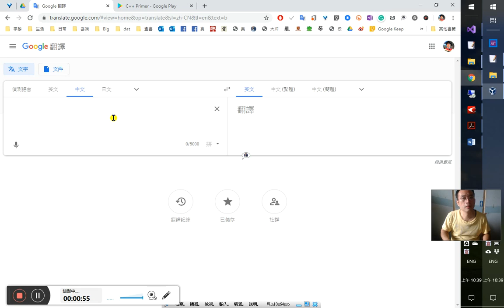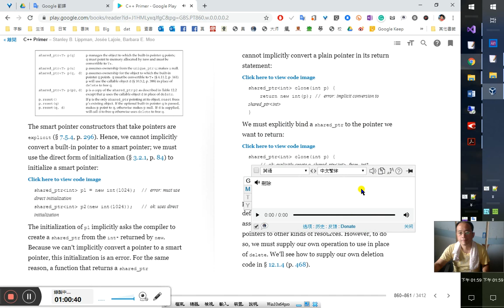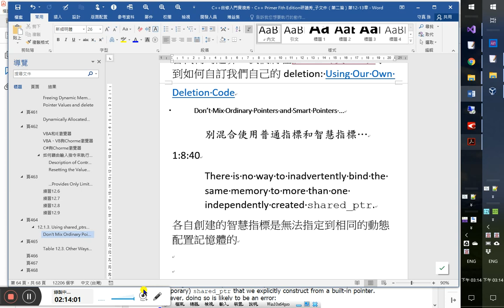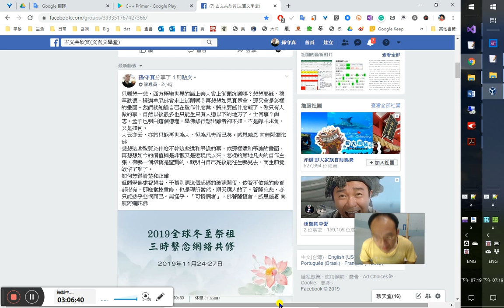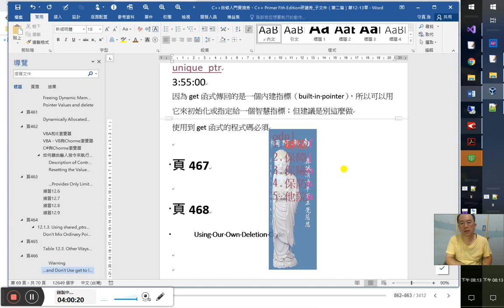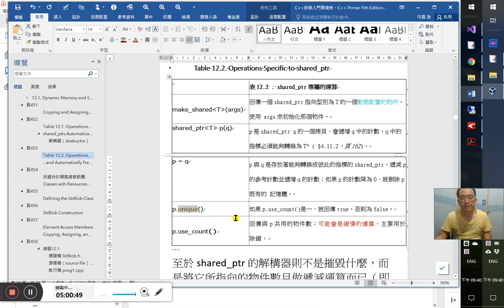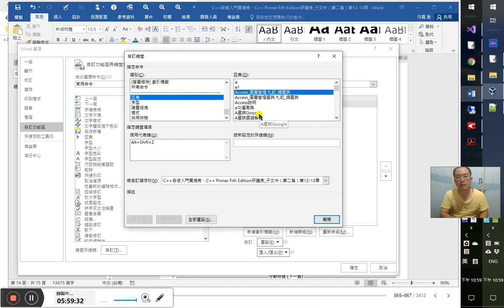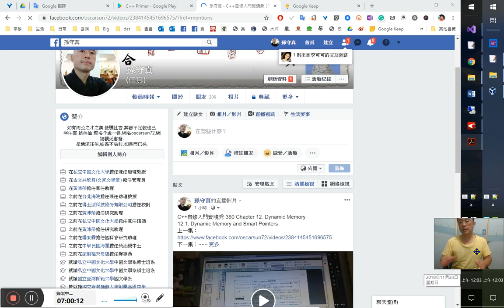C++自修入門實境秀、C++ Primer 5版研讀秀 79 ~ v12動態記憶體（dynamic memory）12.1.3. Using shared_ptrs with new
頁464
12.1.3. Using shared_ptrs with new
如果沒有初始化一個智慧指標（smart pointer），那麼它就會被預設初始化為一個空指標 null pointer
就像表12.3所示，我們也可以用new 回傳的指標來作智慧指標的初始器
這樣當智慧指標自動釋出所指向的動態配置記憶體時，也會將new所動態配置的記憶體給釋出了
17:00
shared_ptr‹double› p1;         // shared_ptr that can point at a double
shared_ptr‹int› p2(new int(42)); // p2 points to an int with value 42
智慧指標的建構器若有指標作為引數的，就是explicit constructor
必須使用直接初始化（direct initialize）來初始化智慧指標
shared_ptr‹int› p1 = new int(1024); // error: must use direct initialization
shared_ptr‹int› p2(new int(1024));  // ok: uses direct initialization
普通指標和智慧指標是不能直接（隱含）轉換的
「implicit」（隱含）在中文語境有時翻成「直接」（就是不須聲明，先斬後奏，而explicit就是必須聲明）就好
shared_ptr‹int› clone(int p)
  // ok: explicitly create a shared_ptr‹int› from int*
  return shared_ptr‹int›(new int(p));

54:20
就是因為智慧指標預定是用delete來釋放它所指向的associated物件，所以作為智慧指標初始器的普通指標也必須是指向一個動態配置記憶體的指標
57:40可見delete的應用亦有其局限，我們若要將智慧指標繫結（bind）到指向其他種類資源的指標上頭，就必須自訂出適合作為delete替代物的運算，我們將在§12.1.4（頁468）學到如何自訂我們自己的deletion: Using Our Own Deletion Code
Don’t Mix Ordinary Pointers and Smart Pointers ...
別混合使用普通指標和智慧指標…
1:8:40
There is no way to inadvertently bind the same memory to more than one independently created shared_ptr.
各自創建的智慧指標是無法指定到相同的動態配置記憶體的
3:6:37
忘了按暫停！
頁465

33:20
Table 12.3. Other Ways to Define and Change shared_ptrs
表12.3 :定義和變更shared_ptr的其他方式
shared_ptr‹T›p(q) p管理內建指標q所指的物件；q必須指向由new所配置的記憶體，並且必須能夠轉換為T*。【真按：指型別轉換（type conversion）】
shared_ptr‹T› p(u) p預設來自unique_ptr u的所有權；使得u變為null。p assumes ownership from the unique_ptr u; makes u null.
shared_ptr‹T› p(q, d) p預設內建指標q所指的物件的所有權。q必須可轉換為T* (§4.11.2，頁161)。p會使用可呼叫物件d (§10.3.2，頁388)來取代 delete以釋放q。
p assumes ownership for the object to which the built-in
pointer g points. q must be convertible to T* ( p. 161).
p will use the callable object d (p. 388) in place of
delete to free q.
shared_ptr‹T› p(p2, d) p是shared_ptr p2的一個拷貝，如表12.2（頁453）中所述，只不過 p使用可呼叫物件d來取代delete。
p.reset()
p.reset(q)
p.reset(q, d) 如果p是指向其物件的唯一一個shared_ptr，reset會釋放 p現有的物件。如果有傳入選擇性內建指標的q，就讓p指向q，否則使p變為null。若有提供d，我們會呼叫d來釋放q，否則使用delete來釋放q。If p is the only shared_ptr pointing at its object, reset frees p's existing object. If the optional built-in pointer q is passed,makes p point to q, otherwise makes p null. If d is supplied,will call d to free q otherwise uses delete to free q.

這裡的「定義、變更」，其實就是指定或初始化（建構）
「可呼叫物件（callable object）」應即類似解構器（destructor）。
由此句更可見引數、參數的差別在哪裡，又各司什麼職能：
The parameter to process is passed by value, so the argument to process is copied into ptr.
3:16:50
int *x(new int(1024));       // dangerous: x is a plain pointer, not a smart pointer
process(x);                  // error: cannot convert int* to shared_ptr‹int›
process(shared_ptr‹int›(x)); // legal, but the memory will be deleted!
int j = *x;                  // undefined: x is a dangling pointer!
3:32:00
如果要混合用普通指標和智慧指標，當我們將管理記憶體的權責由普通指標（plain pointer、ordinary pointer）交給智慧指標後，我們就不該再用那個普通指標來試圖存取它所指向的記憶體位址（上的物件）。
普通指標也就是對內建型別（builtin type）的指標
頁466
Warning
用內建指標（built-in pointer）來試圖存取智慧指標（smart pointer）所指向的物件，是非常危險的行為，因為我們無法掌握該物件何時會被摧毀（解構）
...and Don’t Use get to Initialize or Assign Another Smart Pointer
智慧指標型別定義了一個get函式，詳Table 12.1. Operations Common to shared_ptr and unique_ptr
3:55:00
因為get函式傳回的是一個內建指標（built-in pointer），所以可以用它來初始化或指定給一個智慧指標；但建議是別這麼做
使用到get函式的程式碼必須保證不會用到delete來清除傳回指標指向的記憶體，否則傳回的指標就會淪為懸置指標（dangling pointer）了。
即使編譯器沒有顯示出錯誤，但是將另一個智慧指標和get函式成員函式回傳的內建指標繫結（bind）在一塊的行為一樣是錯誤的
shared_ptr‹int› p(new int(42)); // reference count is 1
int *q = p.get();    // ok: but don't use q in any way that might delete its pointer
{ // new block
  // undefined: two independent shared_ptrs point to the same memory
  shared_ptr‹int›(q);
} // block ends, q is destroyed, and the memory to which q points is freed
int foo = *p; // undefined; the memory to which p points was freed
中文版在此翻成「int foo = *p; //未定義；p所指的記憶體會被釋放」是錯的，當作「已被釋放」
也就是說在不同的智慧指標之間不要以get回傳的內建指標來相互繫結（bind）。
上例中，p成了懸置指標（dangling pointer）。
雖然是內建指標，但因為是藉由智慧指標的get函式回傳得來的，因此delete它或者它失效後，也會連動地將它所指向的記憶體物件給註銷掉而釋出記憶體
以上有誤，要如課本所說，是因為另一個智慧指標同樣有一個獨立的參考計數（reference count），當此指標的參考計數歸零時，自然是將它所指向的記憶體物件給摧毀掉了。是以在上例中， p、q都成了懸置指標（dangling pointer），不僅是p是而已。
Other shared_ptr Operations
其他的shared_ptr運算
4:25:50
shared_ptr類別提供的運算都在：
Table 12.2. Operations Specific to shared_ptr
Table 12.3. Other Ways to Define and Change shared_ptrs 表12.3 :定義和變更shared_ptr的其他方式
reset
shared_ptr_reset
We can use reset to assign a new pointer to a shared_ptr:
p = new int(1024);      // error: cannot assign a pointer to a shared_ptr
p.reset(new int(1024)); // ok: p points to a new object
參考計數（reference count）一樣在reset執行後會遞增、遞增
reset此一成員函式通常會和unique成員函式一起使用，來控制